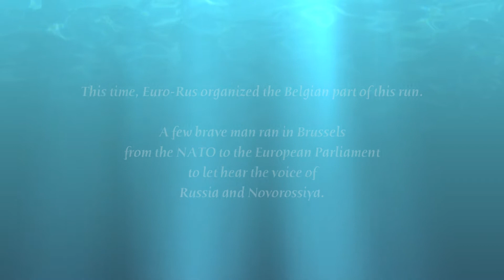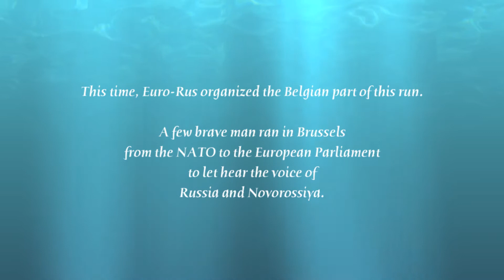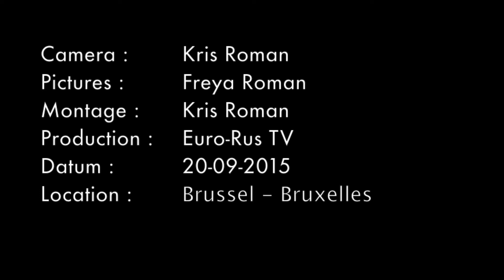2015-09-20 Euro-Rus Brother's Way - Братский Путь